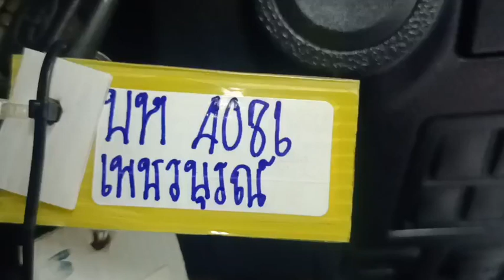4086 revo std silver 16.9.2023